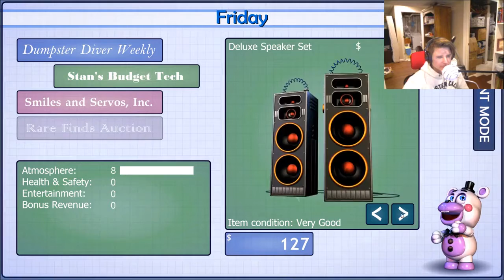Freddy Fazbears Pizzeria Simulator Part 4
Hello everyone! Let's take a small trip down memory lane shall we?!

This is the seventh edition to the couple earlier gaming series I mentioned to you in my previous video. I had deleted these several years ago due to the fact of thinking they weren't adequate and of no value. But it turns out.. many of you infinitely enjoyed them and were concerned as to why I had taken them down.

So Viola! Here they are in all their glory! enjoy my lovely friends and family alike. And as always, thank you so very much for watching!